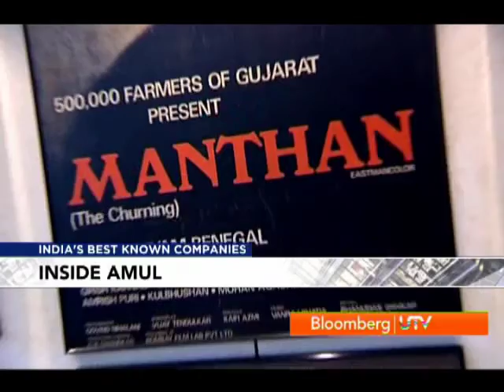Inside India's Best Known Companies: Amul - Part 2 - 1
Inside India's Best Known Companies with Mini Menon. In this episode we give the overview of Amul's Journey